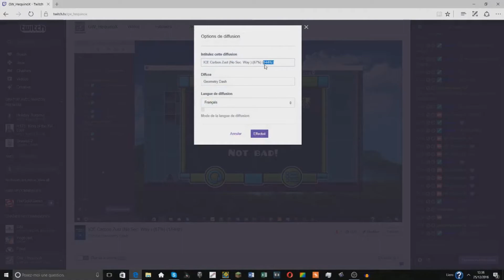[INSANE DEMON] - ICE Carbon Zust (NO SECRET WAY) 100% by GW RoadMc2